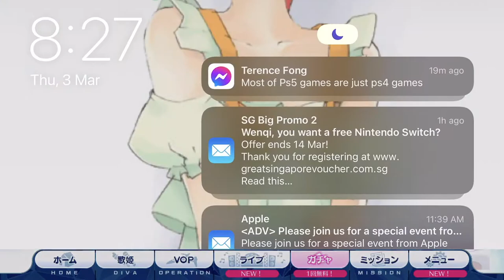【歌マクロス】 The cold really bothered me, anyways......